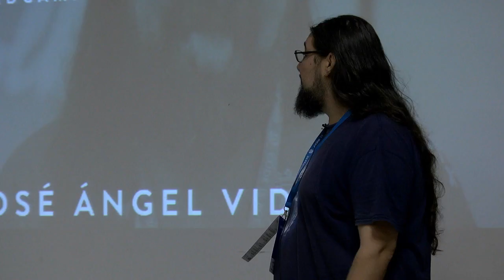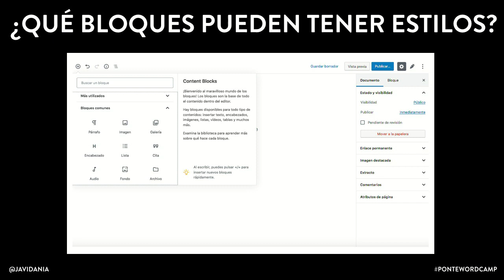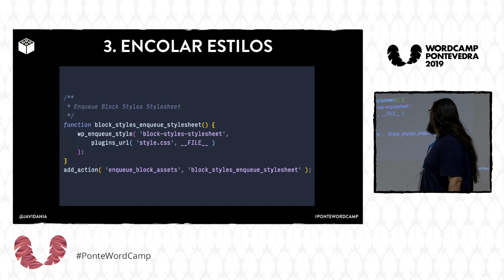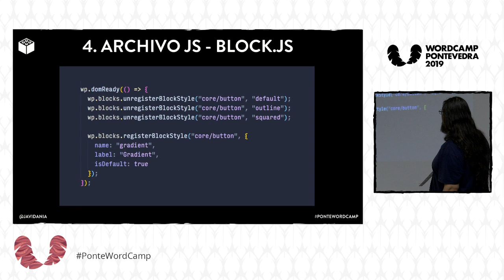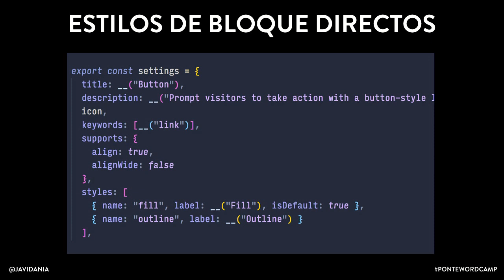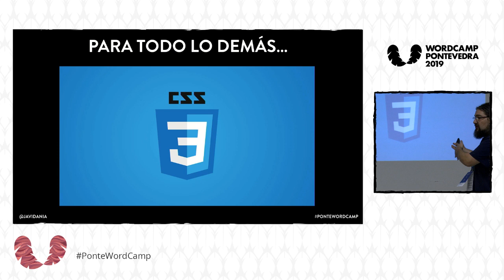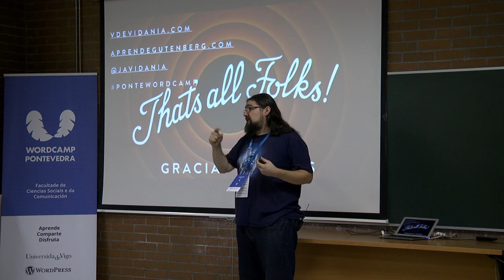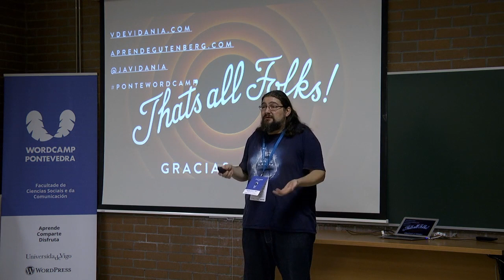José Ángel Vidania: Estilos de bloque para el nuevo editor de WordPress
En esta charla explicaré cómo crear estilos para un bloque del nuevo editor de WordPress. Y es que desde la llegada de los bloques en la versión 5.0, podemos crear diferentes estilos visuales para un mismo bloque y que estos estilos se apliquen de forma inmediata a nuestro contenido.